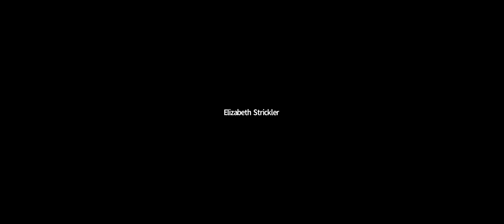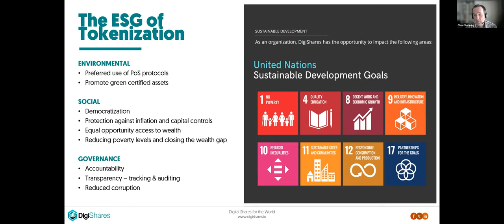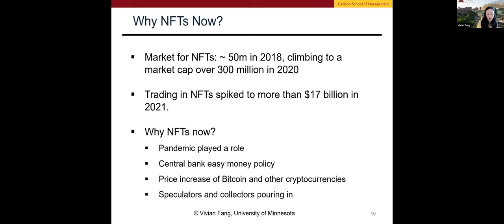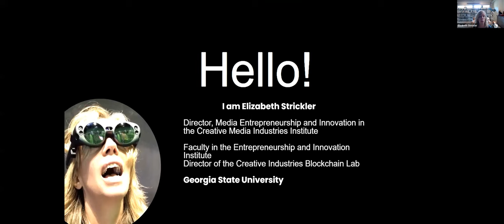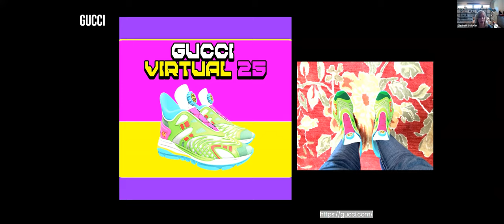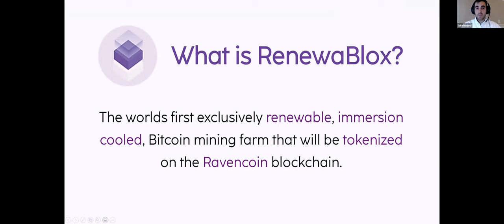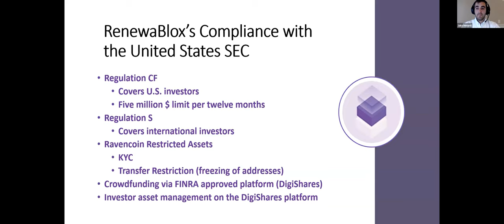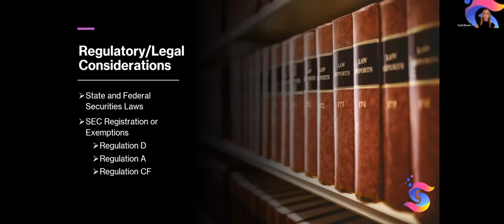Real Estate Tokenization and NFTs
"Real Estate Tokenization and NFTs" is one of the FREE monthly Webinars in the Series "Real Estate Tokenization in Practice" hosted by DigiShares. More information on the past and upcoming webinars can be found on our

DigiShares is one of the leading providers of asset management and crowdfunding platforms for real assets, including real estate and private equity. Our solutions enable asset owners and fund managers to digitize and automate processes, to reduce administrative cost, to reduce the ticket size to fractionalize and democratize and enable retail investors to participate, and finally to provide a huge increase in liquidity through the built-in marketplace that enables shareholders to trade their assets.

0:00 Welcome & Introduction
4:16 Tokenization Industry Status Update and DigiShares Traction
14:47 NFT : A Brief Overview | Vivian Fang, University of Minnesota
34:34 NFTs and Digital Assets | Elizabeth Strickler, Georgia State University
51:59 Real Estate Tokenization with NFTs | Adam Brown, Propy Inc.
01:02:54 Case Study: RenewaBlox | Jake Menard, CFO, RenewaBlox
01:11:40 Case Study: Stoke | Kylie L. Blasen, CCO, StokeNFT
01:24:30 Fireside Chat & AMA